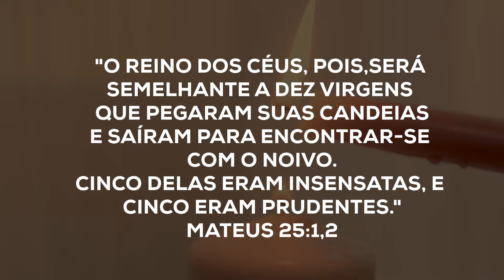SEMANA DO PODER 2022! DE 21 A 27 DE FEVEREIRO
O que você espera receber em fevereiro? Qual a sua expectativa na vida? Quem é você para você mesmo!?

Venha descobrir o que Deus reservou para você na Atitude através da Semana do Poder! Será de 21 a 27 de fevereiro!

Conheça os convidados e envolva-se com toda a sua família!
Sarando A Terra Ferida | @sarandoaterraferida
Fabiana Sinfrônio | @fabianasinfronioof
Asaph Borba | @asaphborba
Pr. Laudjair Guerra | @laudjair
Pr. Marcelo Toschi | @marcelotoschi
André Leono | @andreleono
Pr. Jorge Linhares | @jorgelinharesoficial
Ministério Atitude | @ministerioatitudeoficial
Pra. Helena Raquel | @helenaraquelofc
Pr. Josué Valandro Jr. | @josuevalandrojr

"Portanto, vigiem, porque vocês não sabem o dia nem a hora! " (Mateus 25:13)

Marque os seus amigos nos comentários. Será uma semana incrível!

📍 IGREJA BATISTA ATITUDE - Rua Sylvio da Rocha Pollis, 751, Barra da Tijuca, Rio de Janeiro - RJ. No Pontões.
Informações - 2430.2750 (Dias úteis e horário comercial).

6 min

ATITUDE TV está no ar! Deixe o seu like, comente e leve a Atitude até alguém!

Você disse SIM PARA JESUS? Preencha esse formulário que vamos falar e orar por você!